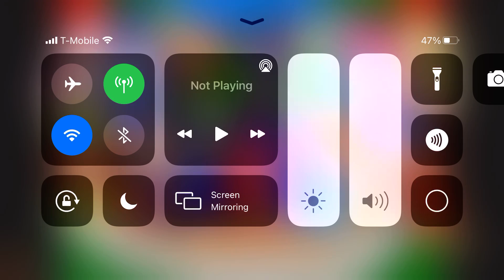This is Our Big Night By Mane7